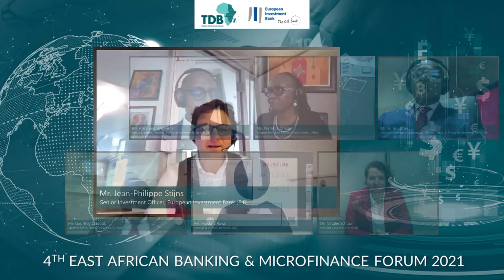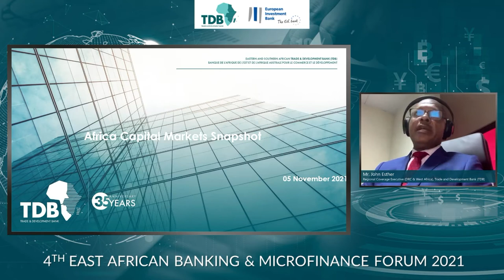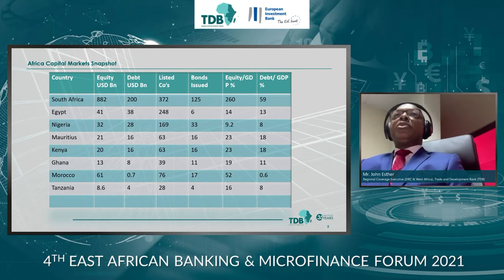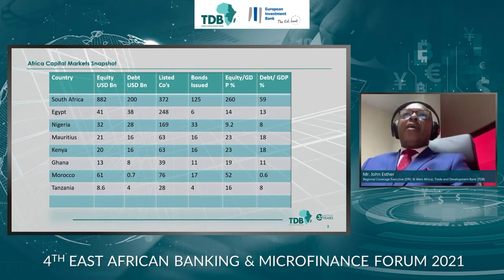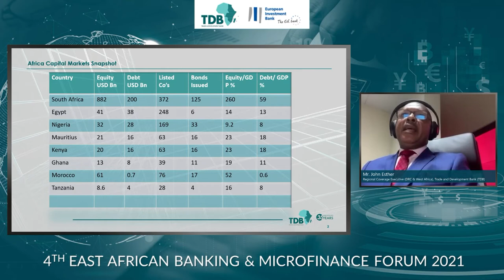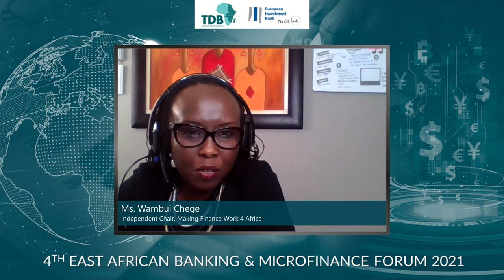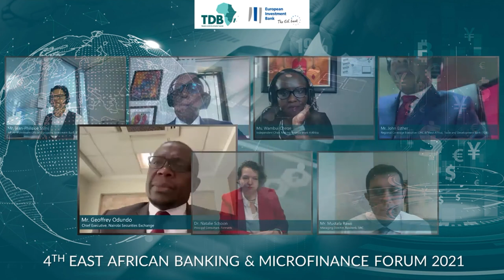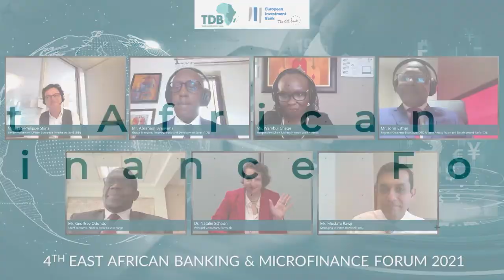4th East African Banking & Microfinance Forum - CAPITAL MARKETS & ECONOMIC RECOVERY POST COVID-19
Day One:  The Role of Capital Markets In Supporting the Development of the Banking Industry and Economic Recovery Post COVID-19

Considering important factors because of the pandemic, (the shrinking of the macroeconomic environment, larger fiscal deficits, investor confidence fluctuations), government interventions are limited. However, this also provides an opportunity for governments to develop alternative finance mechanisms for key strategic sectors. With the onset of the pandemic, markets are well positioned to aide the banking sector by providing an alternative mechanism of funding via longer maturities and potentially better economic terms. Furthermore, with the flexibility in designing capital market solutions to better match strategic sectors (ex. climate change and MSME financing), the banks in the region can complement fundraising initiatives to aide in recovering and building a more resilient banking sector.

Recognizing these elements, the panel of experts examined the opportunities arising, mechanisms to deepen investor long term finance and resource mobilization, as well as highlighting their roles and experience in the post pandemic era in enhancing the role of capital markets in supporting the banking industry for economic recovery.

Moderator
Mr. Jean-Philippe Stijns, Senior Investment Officer, European Investment Bank (EIB)

Panelists
Mr. Abraham Byanyima, Executive, Treasury Management, Trade and Development and Bank (TDB)

Mr. Geoffrey Odundo, CEO, Nairobi Securities Exchange

Mr. Mustafa Rawji, MD, Rawbank, DR Congo

Mr. John Esther, Coverage Executive, DR Congo and Prospective West African Member States, Trade and Development Bank (TDB)

Dr. Natalie Schoon,  Principal Consultant, Formabb

Ms. Wambui Chege, Independent Chair, MFW4A

The 4th East African Banking & Microfinance Forum hosted by Trade and Development Bank (TDB), in collaboration with the European Investment Bank (EIB) was held virtually from 11 – 12 November 2021, under the theme ‘Gearing up for recovery and growth: Building a more resilient banking sector.’ The Forum, attended by more than 400 participants and featuring industry leaders, discussed how the region, the continent, and the global landscape adapted to mitigate risk and minimize economic shocks, while improving finance activities in a post COVID-19 world.